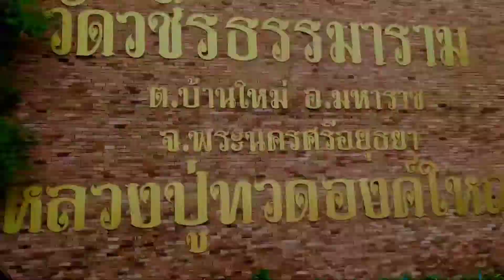หลวงปู่ทวดองค์ใหญ่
พุทอุทยานมหาราชหลวงปู่ทวดองค์ใหญ่ จังหวัดอยุธยา ตั้งบนเนื้อที่200ไร่ ขนาดหน้าตักกว้าง24เมตร ความสูงรวมฐาน51เมตร สร้างจากปูนหุ้มด้วยสัมฤทธิ์เคลือบสีทอง ดำเนินการสร้างโดย มูลนิธิ พระเทวราชโพธิสัตว์